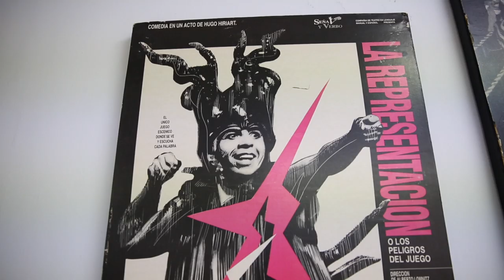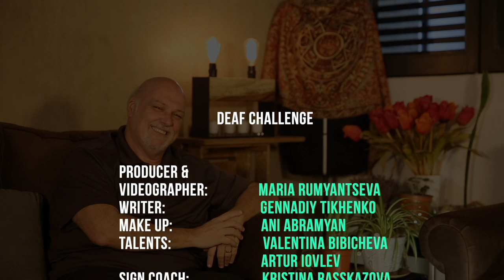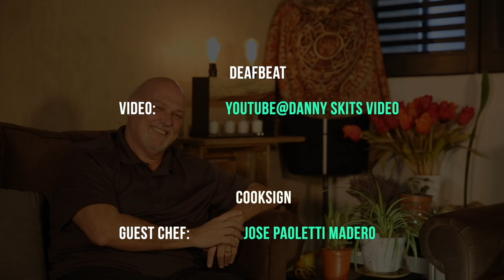DeafWaves - Episode 7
Episode 7 - Different sign languages on Deaf Challenge; DeafMexico features theater performer Eduardo Dominguez; interview with athlete Xochitl Garcia; Danny on DeafBeat & eating chilaquiles in CookSign.